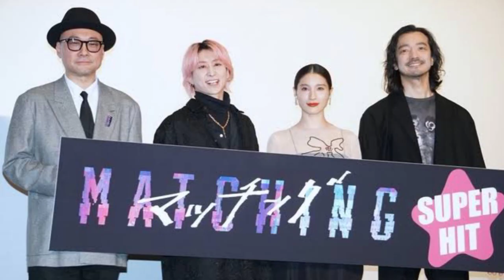Snow Man佐久間と内田監督、一緒に映画館で確認「最近、何でも大ヒットって言うけどこれは本当」